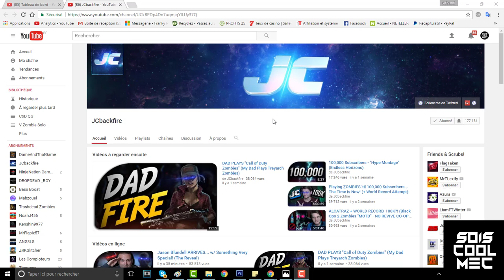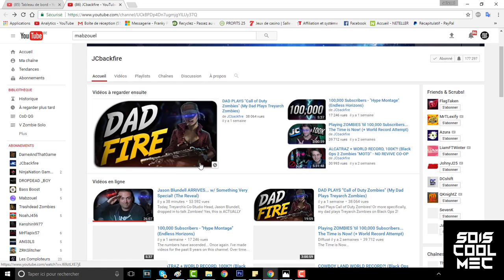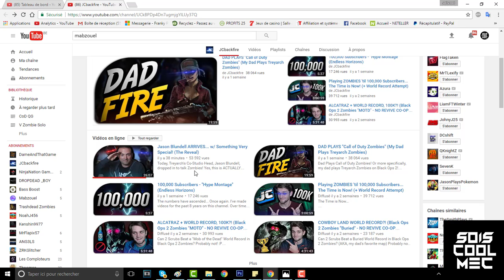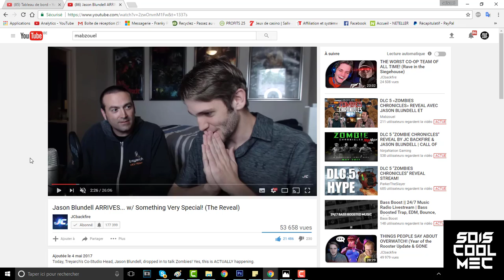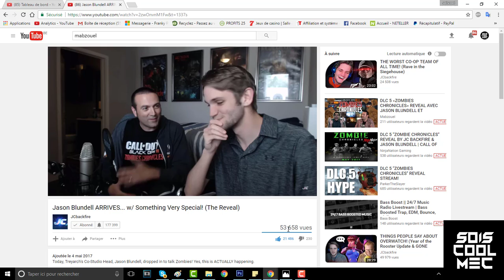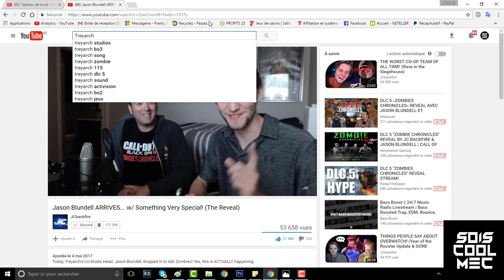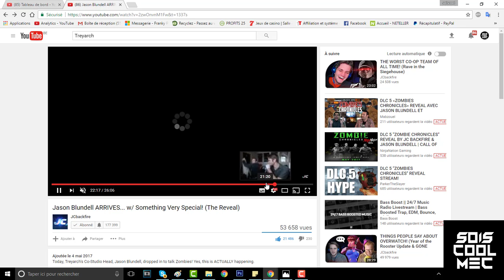Date + Maps Officialiser Par Jason Blundell! Info News! Dlc 5 Chronicles Officiel! Black Ops 3!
Le poster en entier détailler!!! ici!

Vidéo CoD IW Zombie:
Clés Illimité:

Top Don!!!
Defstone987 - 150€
Tibo's - 100€
Dropdead_boy - 90€
Fraz Game - 45€
Olivier - 30€
187 COD CreV al-pha-187 - 30€
SkYzZo - 20€
Akim - 20€
Donovan - 20€
K07C - 13€
Dryz Glitcher - 10€
Cédric - 5€

SoisCool
DropDead_Boy
TrashDead
VirTuOzZ

Musique Outro!